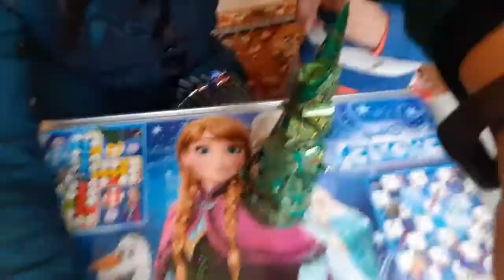SUPER EASY CRISTMAS CRAFT IDEAS FOR KIDS // BACCHOO K LEYE CHRISTMAS CRAFT // MERRY CRISTMAS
Super easy Chistmas craft ideas for kids will show you two crafts which are made from easily available materials at home .These craft are fun activity which a kid can do under supervision and can enjoy a lot.My this super fun activity is very engaging for kids and would also let them use their ideas to decorate the same with the home available craft material.
This activity is very effective for toddlers * to learn clours  *  use creativity in using and putting waste stuffs at home ineffectively  *   it teaches recycling of material  * fine motor skill development and above all engaging kids in very creative activity makes their brain grow and develop.
Activities like this would help a child to develop confidence and creativity  to a great extent.